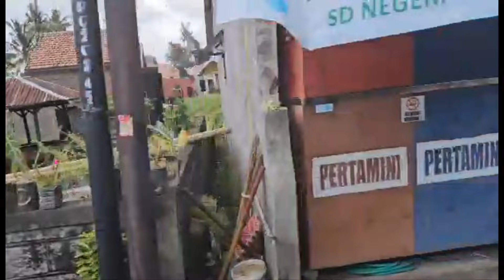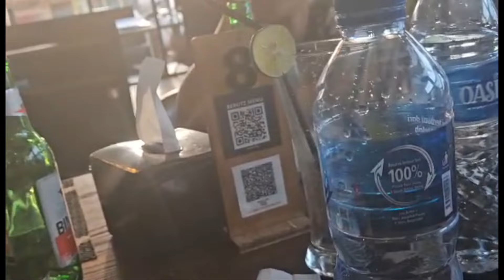JOIN US FOR SOME VERY SPECIAL FAMILY MOMENTS ❤😘